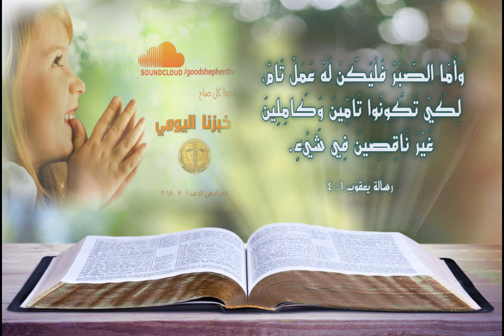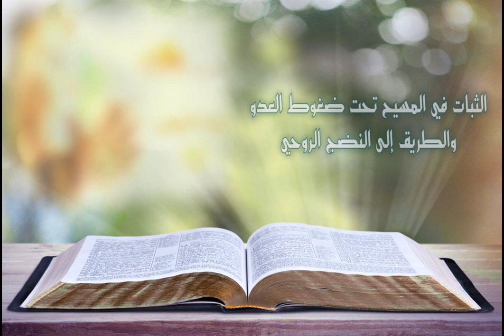الثبات في المسيح تحت ضغوط العدو - خبزنا اليومي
إذا أردت أن يصلك تأمل روحي جديد كل صباح .. اضغط علي الرابط التالي
يمكنك أن تستمع إلى راديو الراعي الصالح ٢٤ ساعة